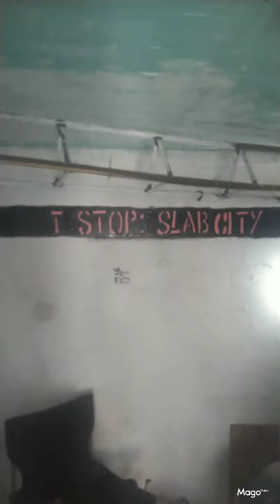Slab City Bomb Bunkers